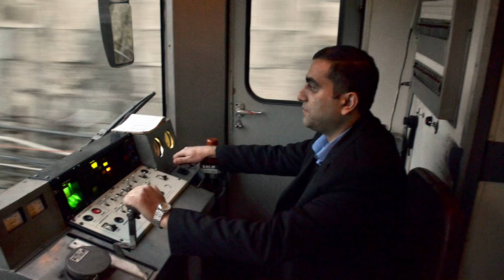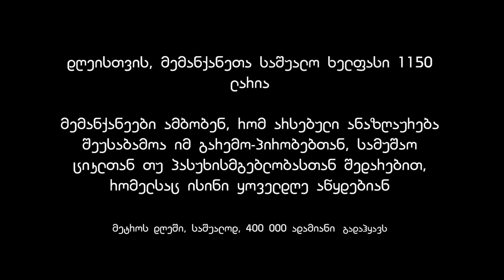ემზარ ბარბაქაძე - 18 წელი მეტროს მემანქანედ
ემზარ ბარბაქაძე 18 წელია მეტროს მემანქანედ მუშაობს. სამი შვილი და მეუღლე ჰყავს. ოჯახში ერთადერთი დასაქმებული ადამიანია. ამბობს, რომ თავისი საშუალო ხელფასი 1150 ლარია, რომელიც მეტროში გაწეულ მძიმე შრომასთან არაადეკვატურია.

დღეს, 3 მაისს მემანქანეების გადაწყვეტილებით, მეტრო უნდა გაჩერებულიყო. მემანქანეები გაფიცვას აპირებდნენ და ამ გზით ხელფასის ზრდის მოთხოვნის დაკმაყოფილებას.

ერთი დღით ადრე გაიგეს, რომ ვეღარ გაიფიცებიან. სასამართლომ, თბილისის სატრანსპორტო კომპანიის(რომელიც მერიის მფლობელობაშია) მოთხოვნით, მათ გაფიცვა 1 თვის ვადით გადაუვადა.

"მემანქანეები ემორჩილეობიან კანონს და სასამართლოს", - ამიტომ, ისინი 1 თვის შემდეგ გადაწყვეტენ, რა გზებით მოითხოვენ საკუთარი ხელფასის გაზრდას.
ავტორი: სოფო აფციაური